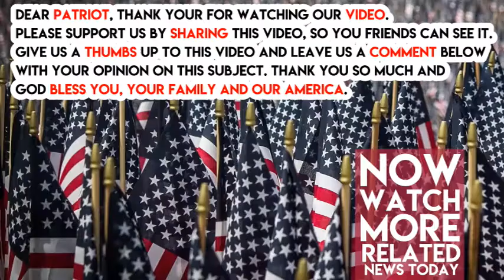President Trump Just Walked Out to Reporters and Gave Mitch McConnell CAREER ENDING Ultimatum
Well, folks, it’s been a long time coming but President Donald Trump has finally given Senator McConnell the Ultimatum that I think every American was waiting for.

During a meeting with Reporters at his NJ residence, Trump laid down the law thick by declaring unequivocally that:
Mitch McConnell has one more chance to get Healthcare, Taxes, AND Infrastructure done or else Trump will have him replaced as Senate Leader.

The President told the gaggle of reporters outside,

“If he doesn’t get repeal and replace done, and if he doesn’t get taxes done, meaning cuts and reform, and if he doesn’t get a very easy one to get done, infrastructure, if he doesn’t get them done, then you can ask me that question.”

When the reporters pushed the President to explain what he meant by “ask me that question”, he simply repeated the phrase. However, anyone with half a brain can tell a threat when they see one.

The thing is, everyone agrees with the President here. McConnell has been a failure in the Senate to accomplish legislative goals. In fact, plenty of the Republicans have left us with Obamacare fully intact.

So, if y’all are thinking it’s time to Repeal and Replace the current Republicans in the Senate (with new Republicans), help share this out everywhere and show ’em 2016 is coming!